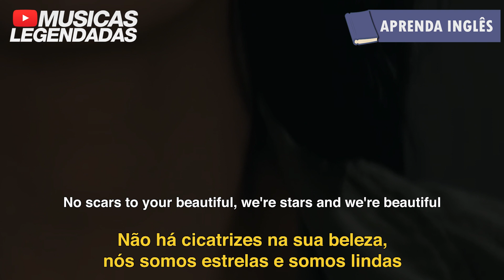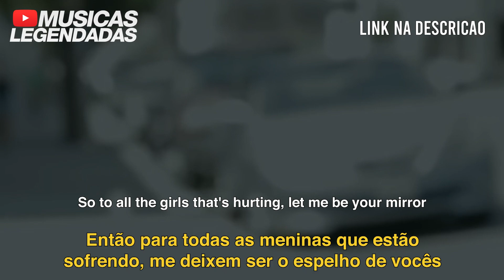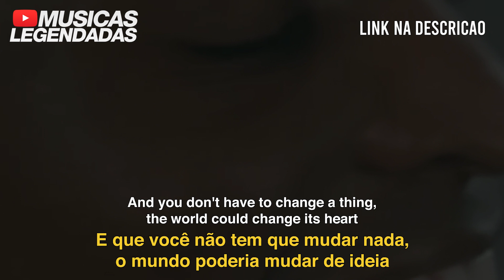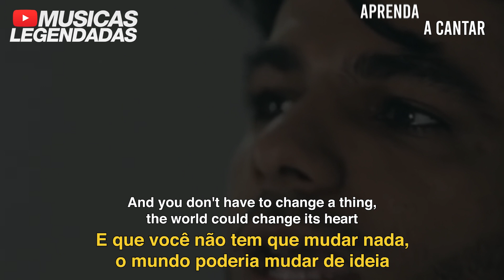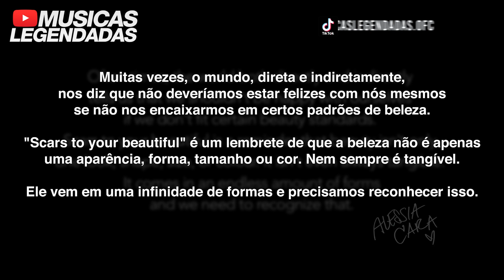Alessia Cara - Scars To Your Beautiful (Legendado | Lyrics + Tradução)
Tradução em legenda da música "Scars To Your Beautiful", da @alessiacara.

Artista: Alessia Cara
Álbum: Know-It-All
Ano: 2015
Gênero: R&B / Pop / Soul Pop / Pop Alternativo / R&B Contemporâneo / Canada / R&B Alternativo / Pop adolescente / Canadense